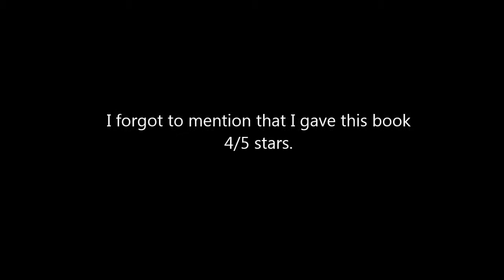Review: "Downcast" by Cait Reynolds [CC]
MY LINKS